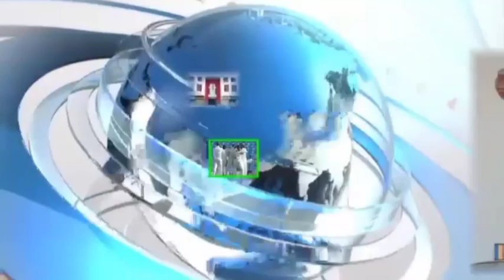फुले,शाहूंना दगडं मारणाऱ्याचीच ही पिल्लावळ आहेत- संदीप मांडवे